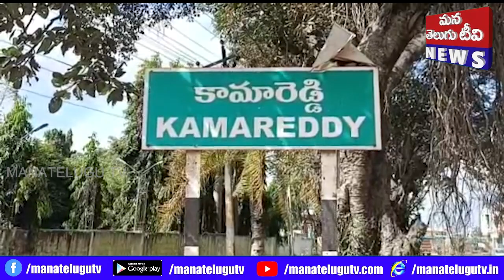కామారెడ్డి జిల్లా పరిధిలోని అడ్లూర్ శివారులో గల ప్రభుత్వానికి సంబంధించిన ధరణి